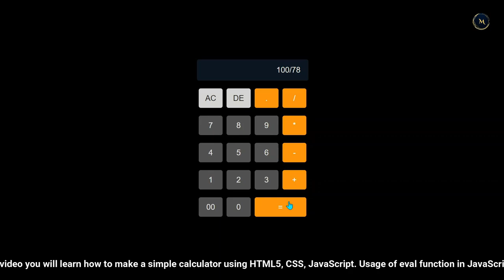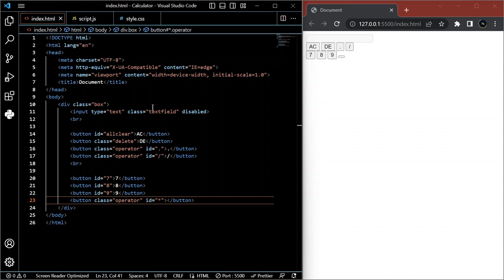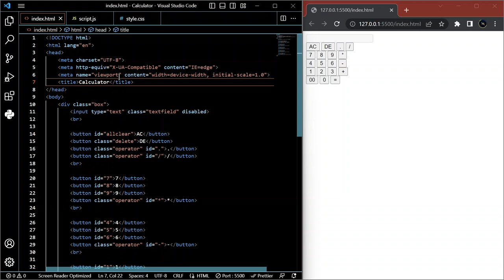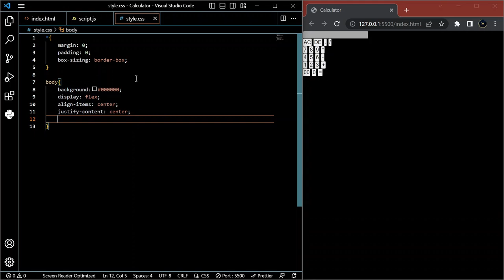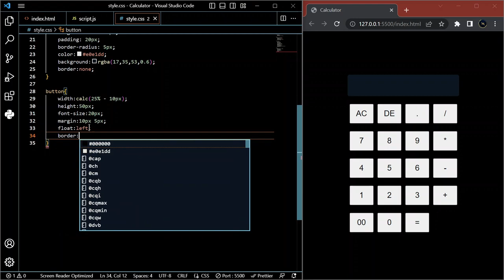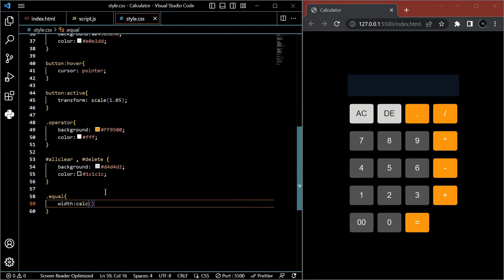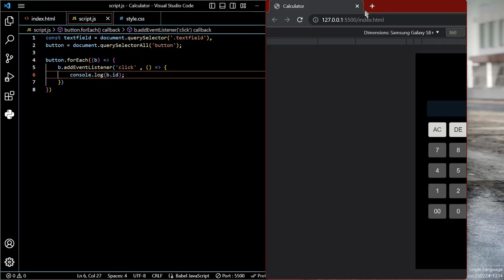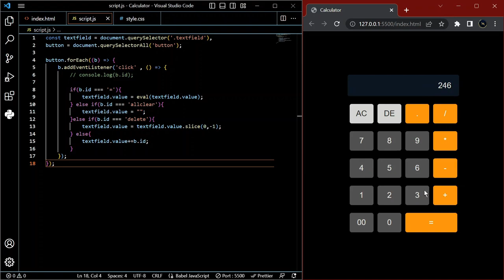how to build a simple calculator using javascript, HTML, CSS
In this video tutorial you will learn how to create a Simple Calculator using JavaScript.

Video Highlights

00:00   * Preview *
00:40   * Intro *
01:00   * Creating Folder *
01:10   * Creating Files *
01:20   * HTML *
04:07   * CSS *
08:30   * JAVASCRIPT *
09:28   * Testing Id's *
11:04   * OUTPUT *
11:21   * End Screen *

Previous Video